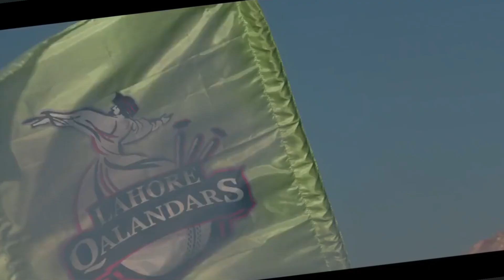PSL 8 SONGS COMPILATION | PAKISTAN SUPER LEAGUE